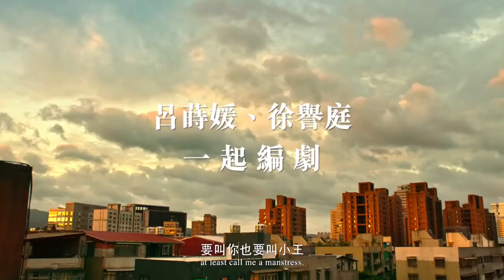Querido Ex - Trailer [2018] - Eiga desu!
O luto de Liu Salian (Ying-Xuan Hsieh) após a perda de seu marido para o câncer dura pouco. Assim que percebe que o falecido deixou o seguro de vida para um até então desconhecido chamado Jay (Roy Chiu), ela se deixa contaminar pela raiva. A situação foge ainda mais do seu controle quando o rapaz alega que não vai recusar o benefício, e seu próprio filho, cansado do estresse tóxico que a mãe destila, decide se mudar para a casa de Jay. - Querido Ex [2018]

誰先愛上他的 : Shei xian ai shang ta de
Título Literal : "Quem se apaixonou por ele primeiro?"
Título Internacional: Dear Ex
Direção : Hsu Chih-Yen
Info: Taiwan 2018 Cor – 100 min

"Um site para os apaixonados por cinema oriental"